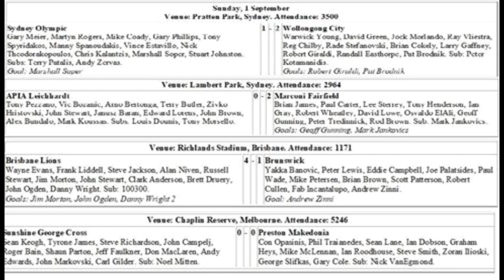NSL SEPT 1986 ROUND 20 HIGHLIGHTS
Highlights from four matches Sept 1 1986 from SBS